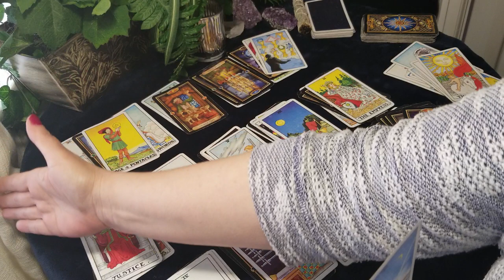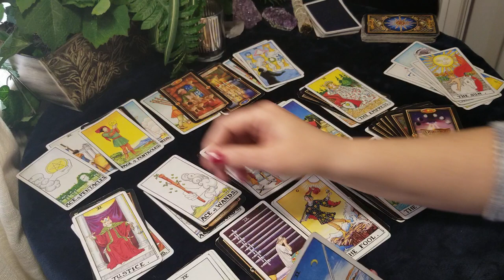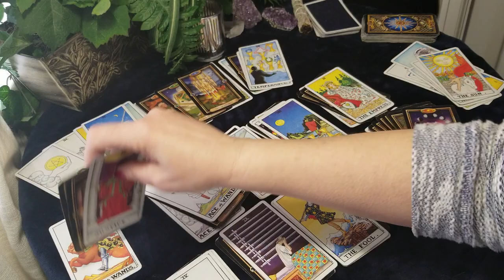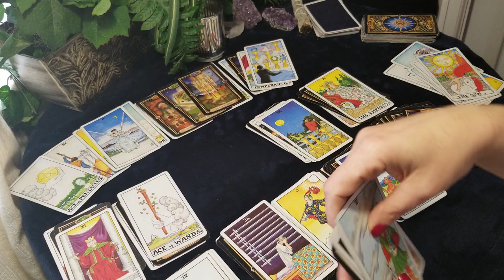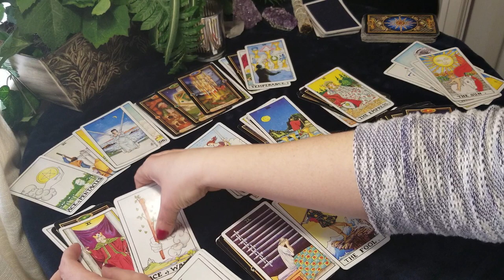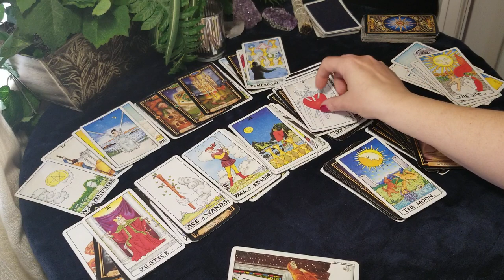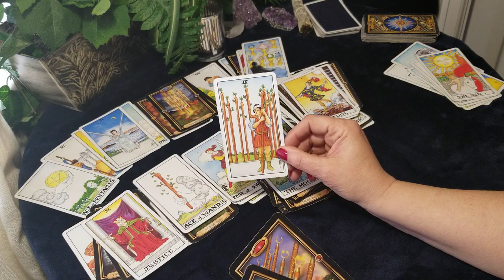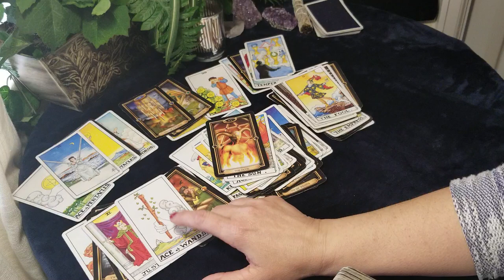TAURUS - WOW!!! Just when you thought it was over...